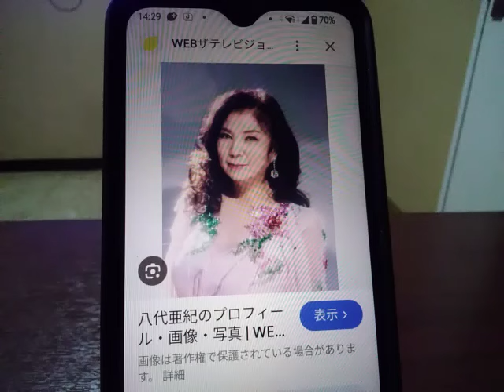あなたの背中に 八代亜紀さん 3